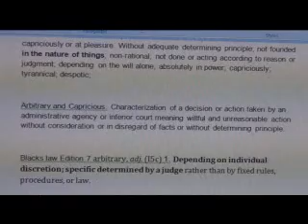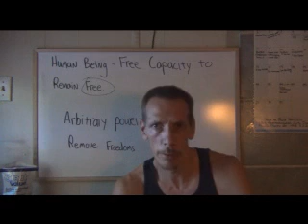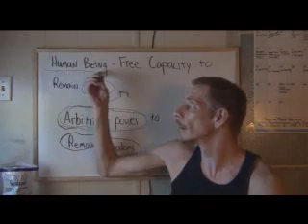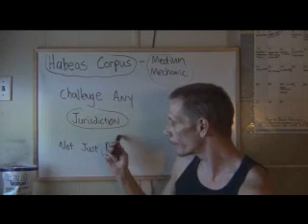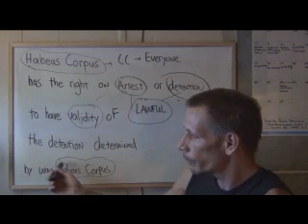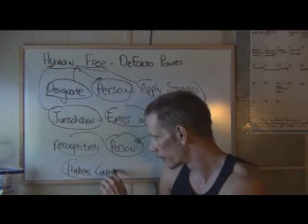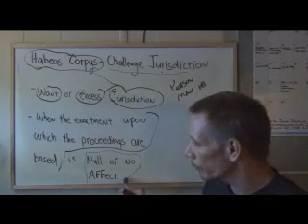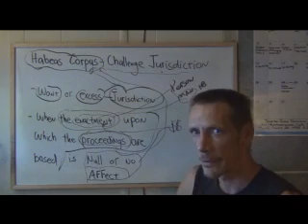challenging jurisdiction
not a person but a man